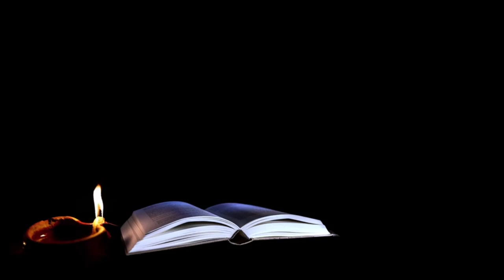116 Army soldiers profess Christ at First Baptist Lawton’s Living Christmas Tree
First Lawton began the evening with a dinner of grilled burgers and hotdogs in advance of the service. The church gifted soldiers with a commemorative challenge coin First Lawton commissioned with the logos of all six U.S. military branches on one side, and the living Christmas tree logo on the flipside. Gideon Christian Fellowship provided New Testaments with the Psalms.

LAWTON, Okla.